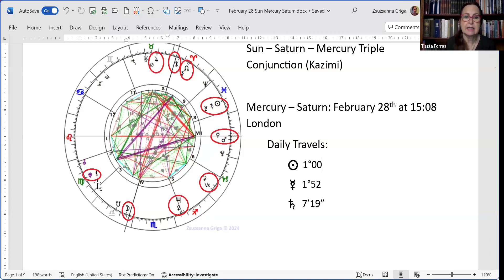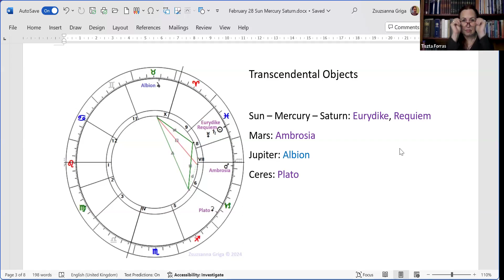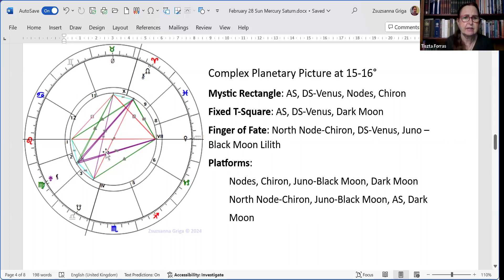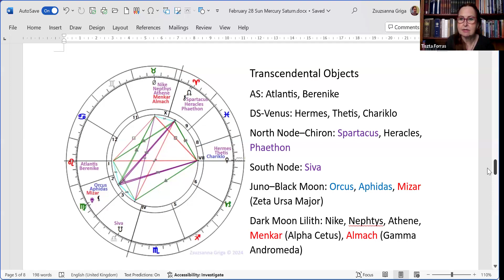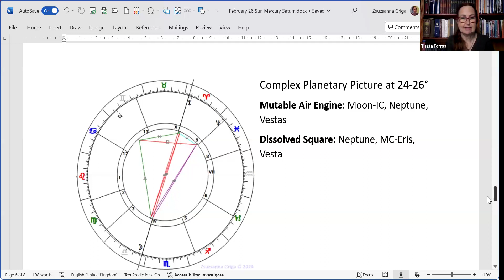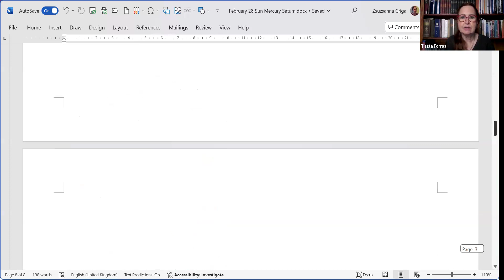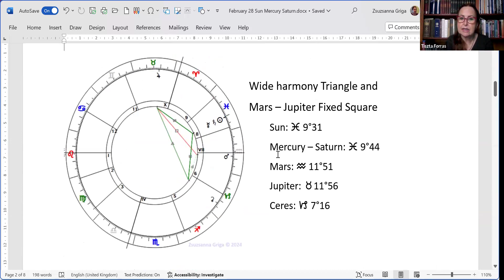Sun Mercury Saturn Kazimi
On February 28th both Mercury and Saturn will be in a kazimi conjunction with the Sun. Whenever a planet is within 17 minutes of an arc astrological tradition calls it kazimi (“to be in the heart of the Sun”). Such planets greatly strengthen in their basic meaning, and now we have two of them at the same time.